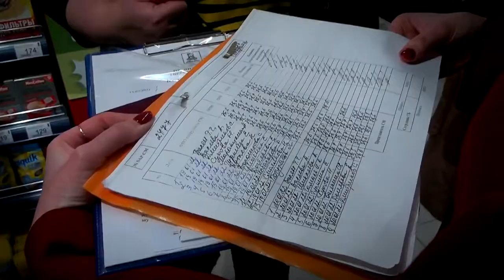Масочный рейд в тверском ТРЦ